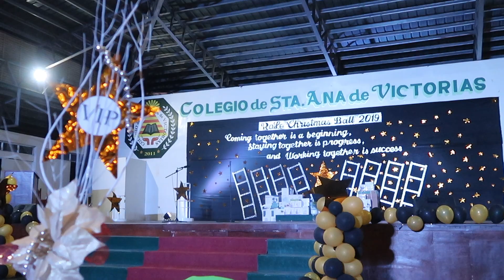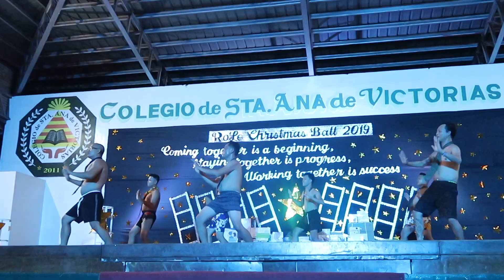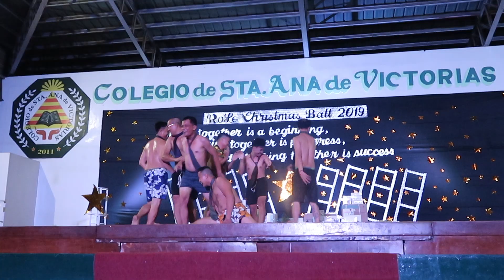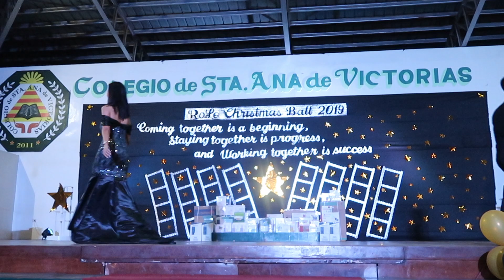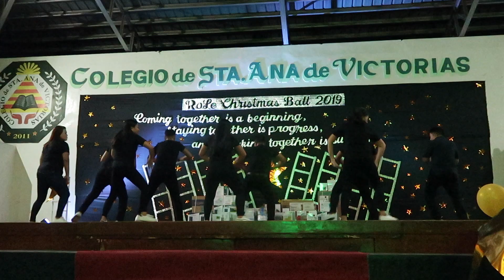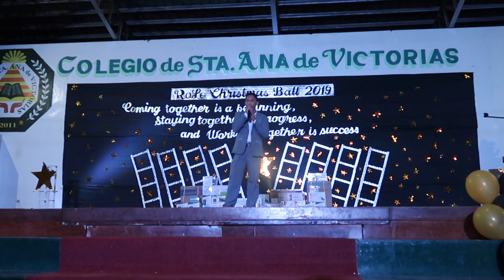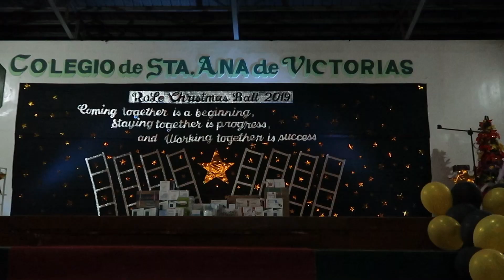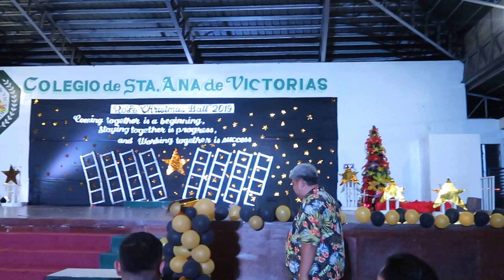RoLe Goes to Hollywood! | December 14, 2019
It's time for the annual RoLe Christmas party! Had so much fun attending the party this year and being one of the judges for RoLe's Got Talent. Congratulations to the RoLe team for another successful Christmas party!

CSAV Titans Double Header! | December 13, 2019